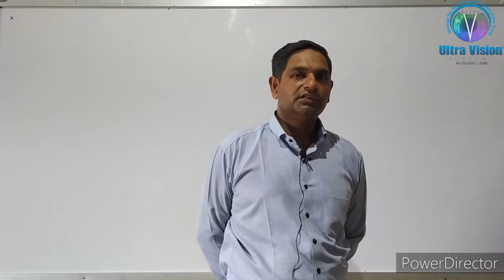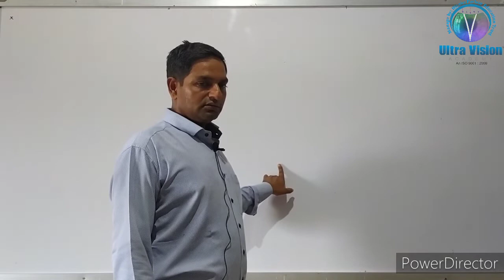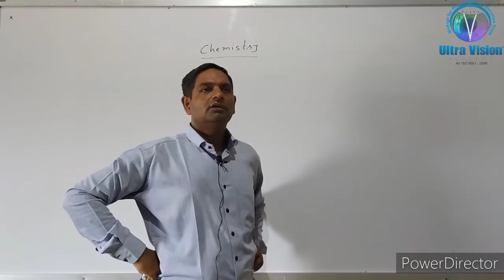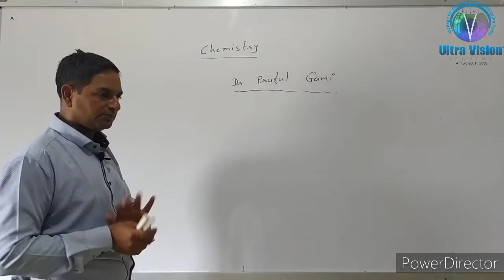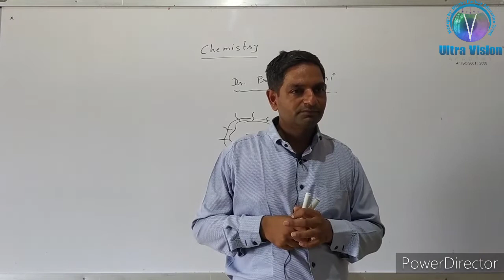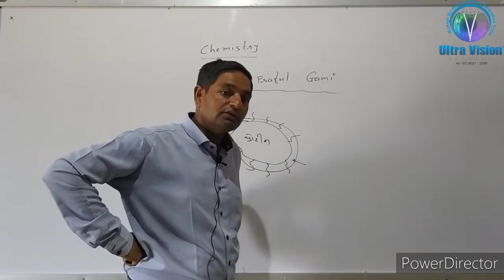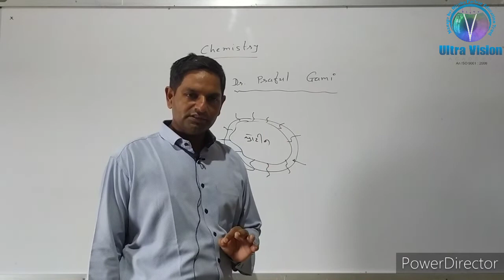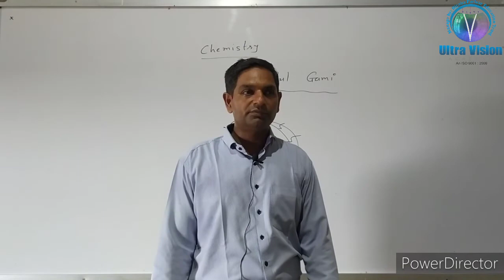Std - 11 Sci // Sub - Chemistry // Chap - 1 // Part - 1 //